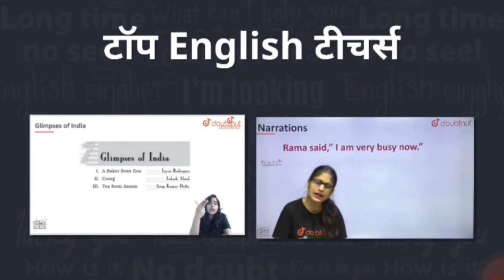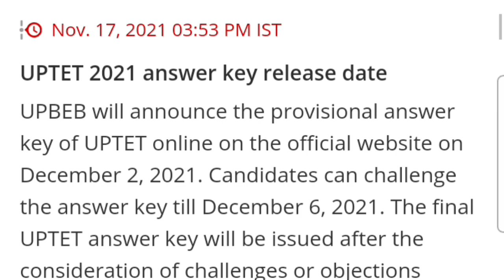uptet admit card 2021|uptet admit card 2021 today news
uptet admit card 2021,uptet admit card,up tgt admit card 2021,uptet admit card 2021 kaise

1) Bas apne Doubt ki photo kheecho

2) Sawal ko crop karo

3) Turant Video solution pao

4 crore se jaada bachee karte